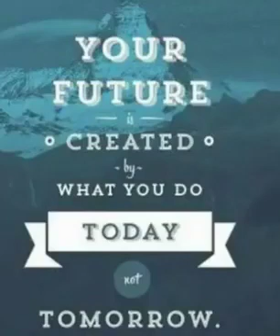Modicare Journey Of Karanatka Top Earner Mr Santosh Shetty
India's First Direct Selling Company Modicare.

For More Marathi & Hindi Videos Follows Below (ATK) Youtube Channel -